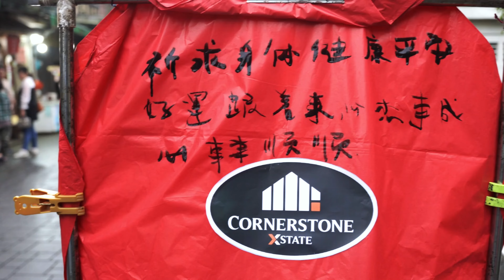CSX Taiwan Incentive Trip 2024 - Highlights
Join us as we relive our amazing memories from our awesome Taiwan Incentive Trip. Watch the magic and wonderful camaraderie of our team's unforgettable adventures. Xie Xie Taiwan, Hope to see you again soon!